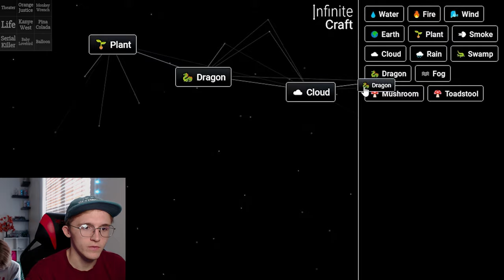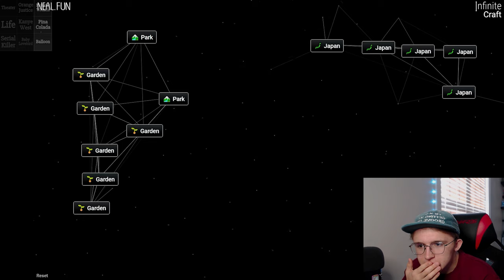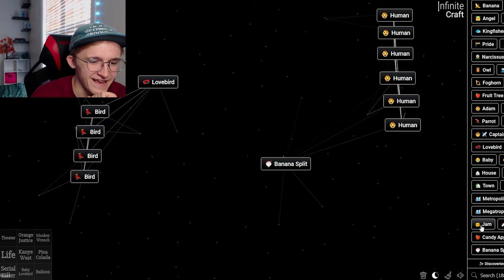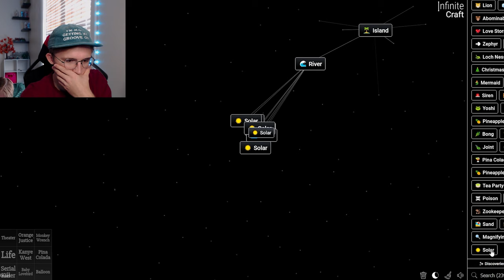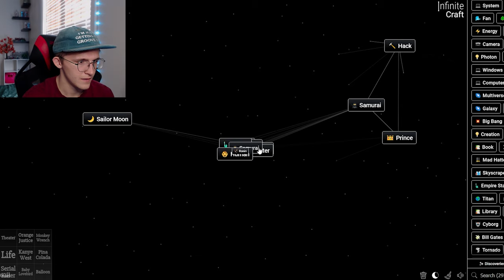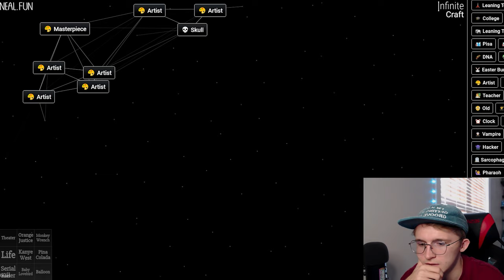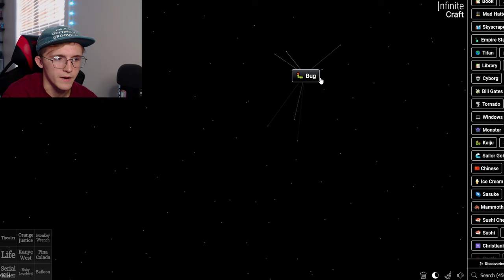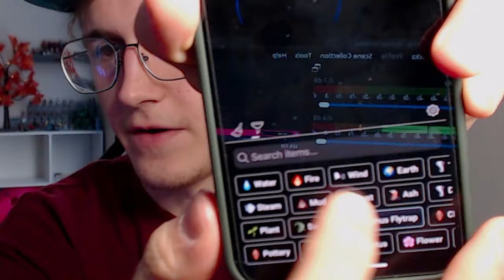Infinite Craft Bingo With My Brother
Had an obsession with Infinite Craft for a few days while my brother was over. Apparently he watches SmallAnt and DougDoug and recommended me their stuff, and this game stood out to me. It was a ton of fun to race him!

 📷 Go follow my amazing photography!
 - achilles.photography